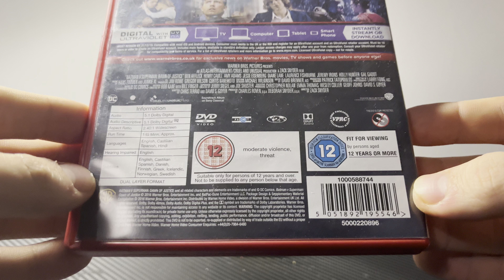Batman V Superman Dawn Of Justice DVD Unboxing - Warner Bros. Pictures (UK)